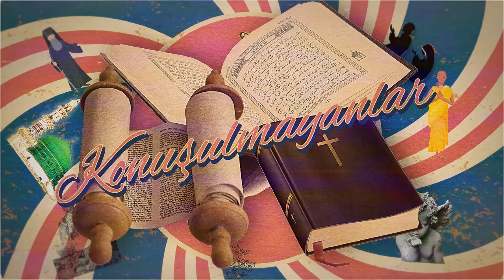Hatice hoca neden değişti? Hz Ayşe'den sonra fetva sorulan kadın neden olmadı?